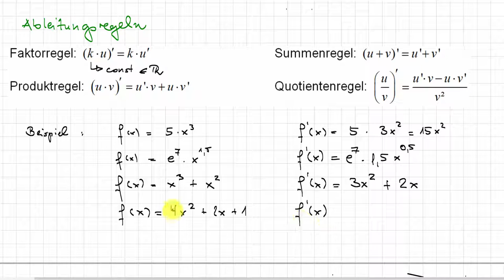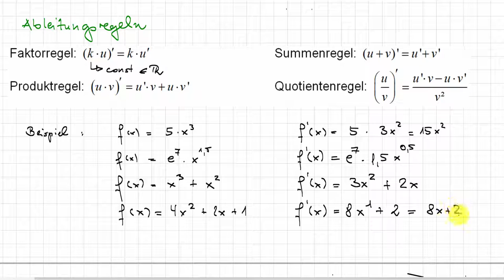Differentialrechnung - Faktor- und Summenregel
Frau Prof. Dr. Sophie Huck erklärt die Grundlagen der Differentialrechnung.